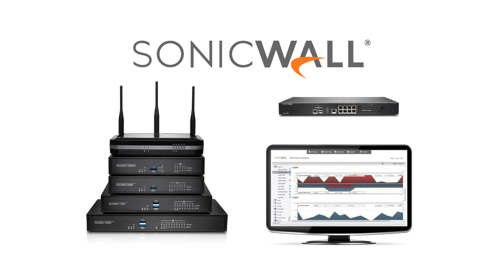Conheça a NucleoTecno